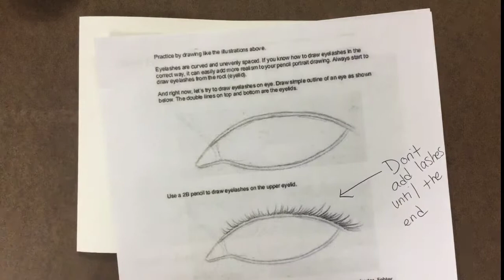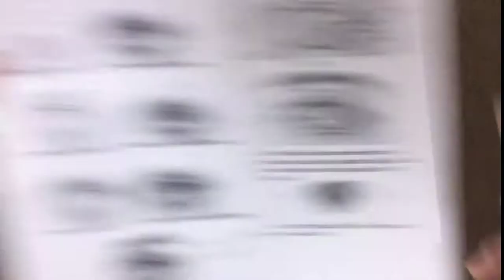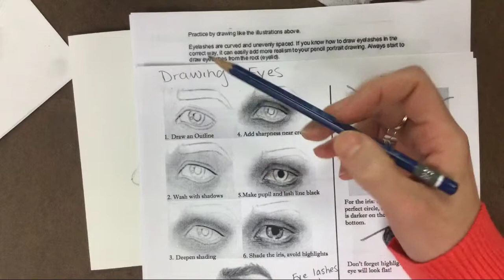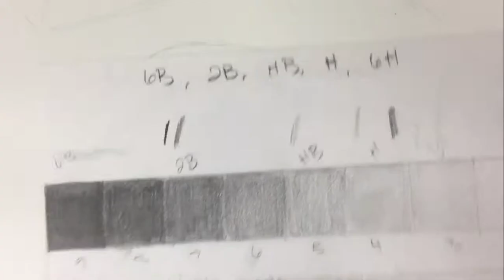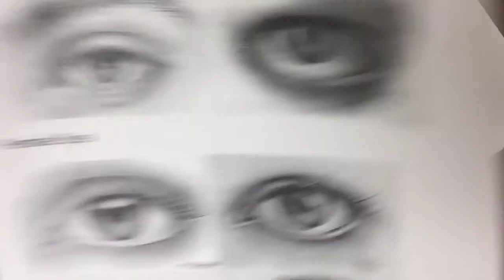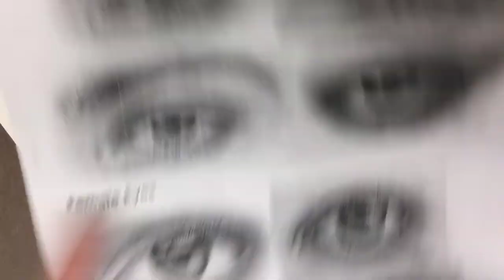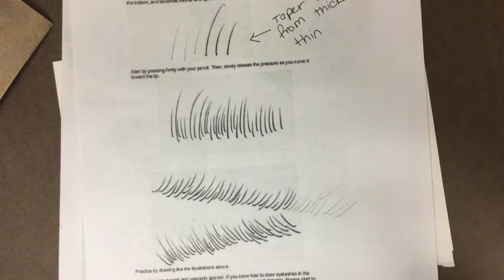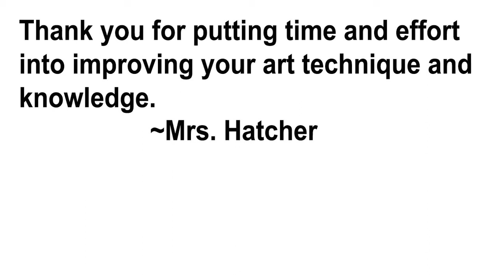EYE DRAWING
This video is design for my high school drawing students to learn the anatomy of drawing and eye, as well as how to use a variety of drawing pencils and blending tools.  Supplies needed: drawing paper, 4H, HB, 2B, and 6B drawing pencils, a blending stump, a tissue, a kneaded eraser, and regular eraser.